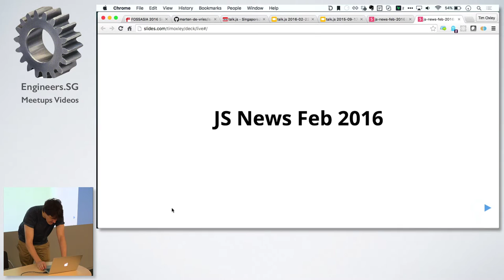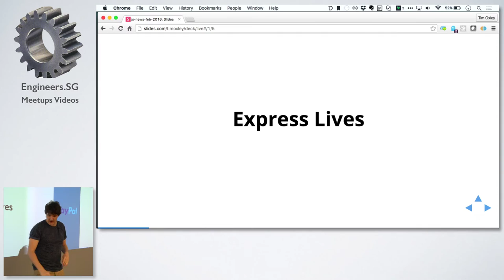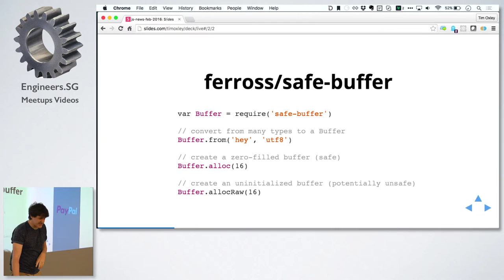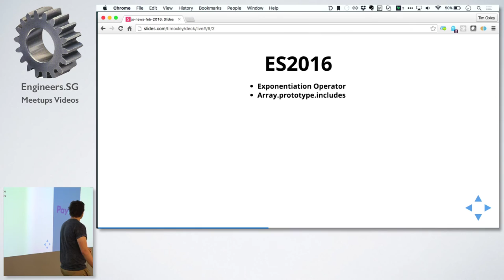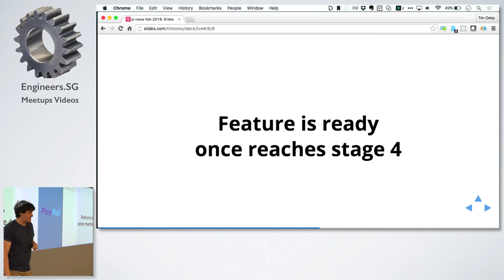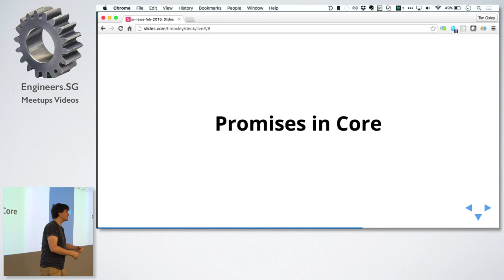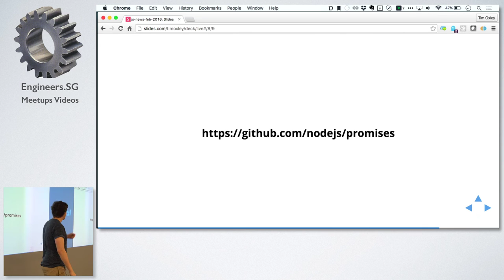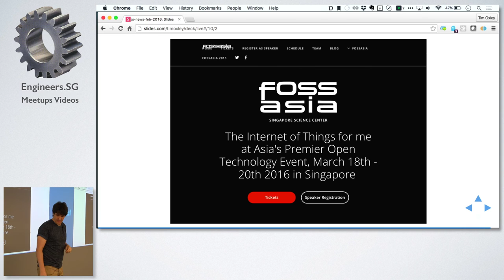JavaScript News - talk.js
Speaker: Tim Oxley (@secoif)